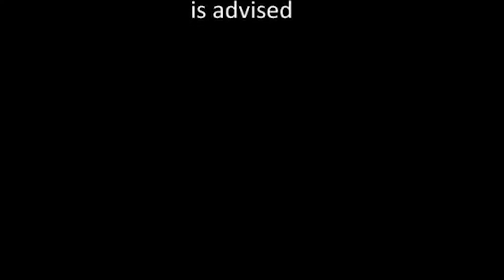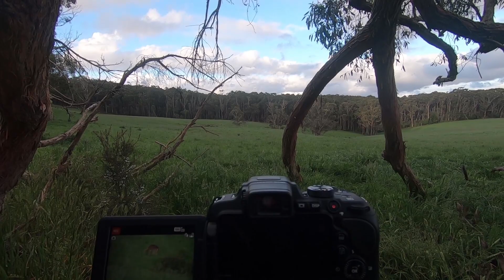Finns Fallow private property fallow deer hunting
we headed down to a farmer friends property for the Melbourne Cup long weekend hunting and camping with the families, saw plenty of deer and took a few for the freezer, Finn showed us how it`s done with an amazing 184mt shot, good times with good friends.